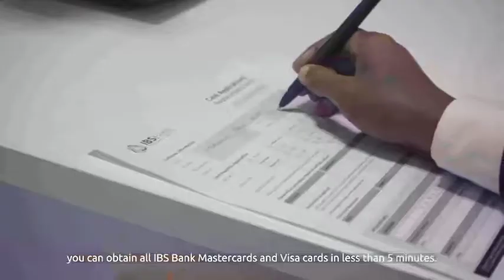Haweeneey Ajnabi ah oo dhacdo xanuun badan kala kulantay Magaalada muqdisho